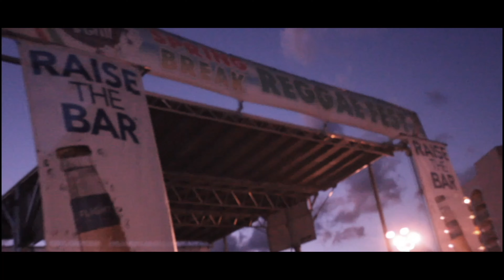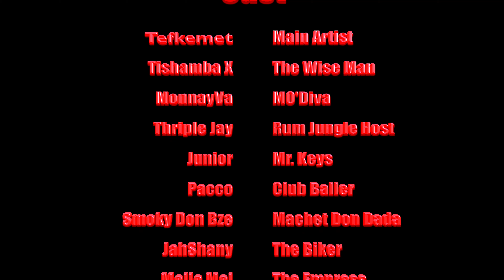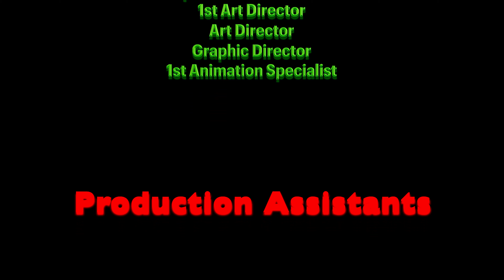TEFKEMET | ASK BOUT MEH | (Official Music Video)